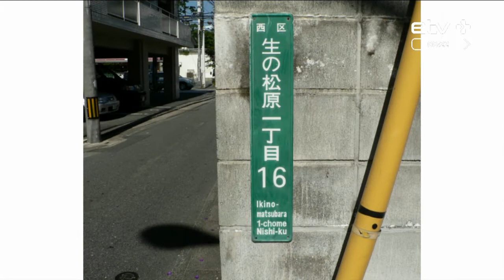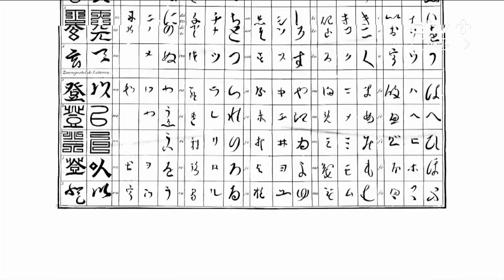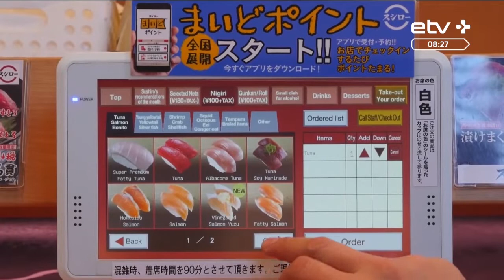Японский филолог: для меня японский был легче, чем эстонский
Несколько дней назад Рийгикогу ратифицировал международное соглашение, позволяющее молодежи из Эстонии работать в Японии без визы. Соглашение вступит в силу чуть позже, после чего молодые люди в возрасте 18–30 лет смогут без предварительной регистрации получать многократные визы с правом работы, действительные на протяжении не более одного года. В нашем эфире мы не раз говорили про китайскую культуру, а сейчас обсудим, какое впечатления производит Япония во время первых визитов в эту загадочную страну, и выучим несколько слов на японском. У нас в гостях японский филолог, преподаватель школы языков ABC keeltekool Диана Князева.